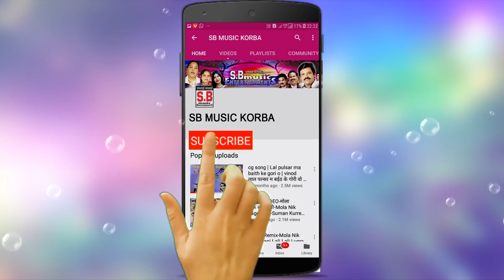पं. तिहारु राम कोसले-CG Panthi Song-मानुष छोड़ दुसर जोनी होबे-Manush Chhod Dusar Joni Hobe-2019 SB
Song : Manush Chhod Dusar Joni Hobe
गीत : मानुष छोड़ दुसर जोनी होबे
Album : Kaya Ma Samaye Satnam
एल्बम : काया म समाये सतनाम
Male Singer : P. Tiharu Ram Kosle
गायक : पं. तिहारु राम कोसले
Female Singer :
गायिका :
Lyrics : P. Tiharu Ram Kosle
गीतकार : पं. तिहारु राम कोसले
Music Director :
संगीतकार :
Producer : Shri Ram Rathore
निर्माता : श्रीराम राठौर
Director : Shri Ram Rathore
निर्देशक : श्रीराम राठौर
Language: Chhattisgarhi
भाषा : छत्तीसगढ़ी
Genre : satnam bhajan panthi geet
शैली/ विधा : सतनाम भजन, पंथी गीत
Recordist : Nanki ji
रिकॉडिस्ट : ननकीजी
सर्वाधिकार सुरक्षित है : एस.बी.म्यूजिक इंटरटेनमेंट्स छत्तीसगढ़, भारत